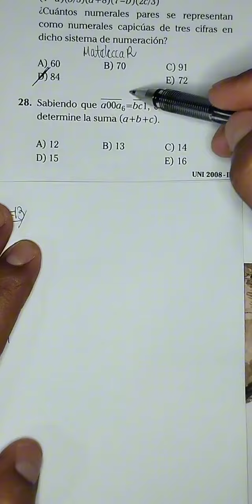Aritmética. ANUAL 2014 - ACV - UNI.